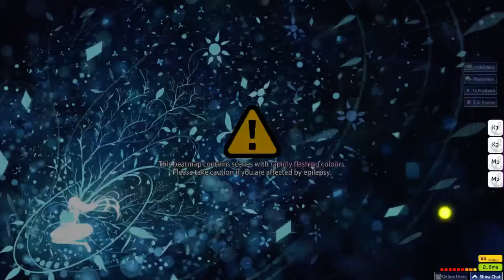{osu!} Neuronecia [Ethereal] +NF "FC" 1193/1281x 92.33%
88 sliderends dropped, 22% of sliders in map c:

inspired by slider cheesing plays by mafham!

(don't mind the horrifically close hit on that one slider)